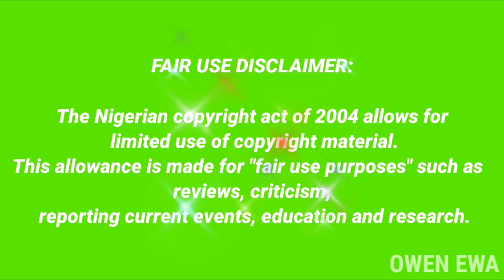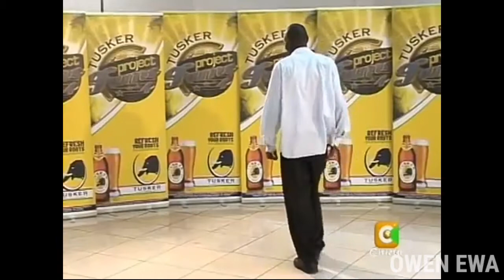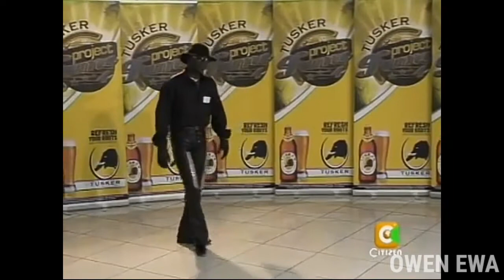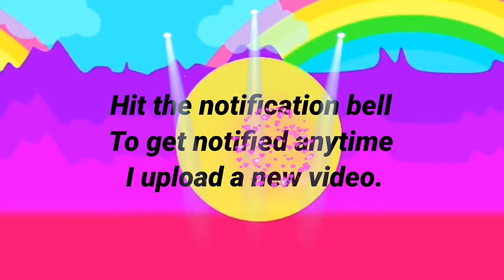This African singing show is on crack|| Funny project fame auditions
Hey guys guess who's back
What crack do these people use?
So I decided to do a part two of the project fame auditions